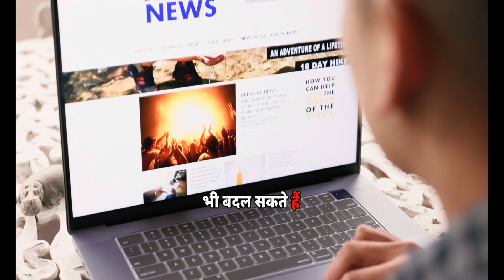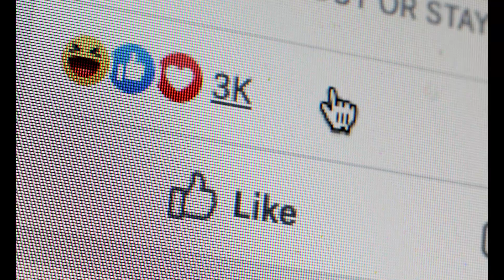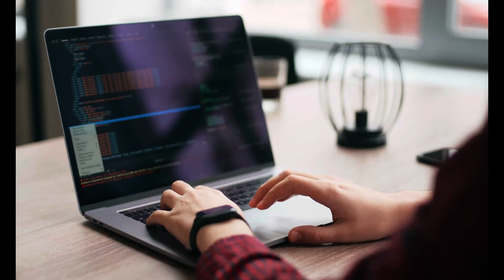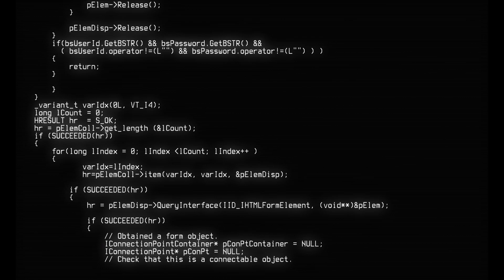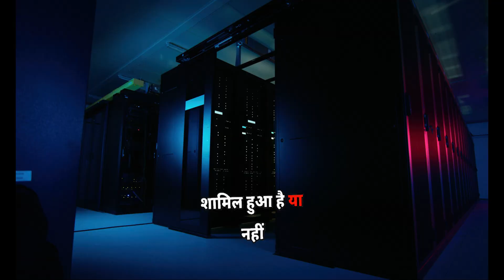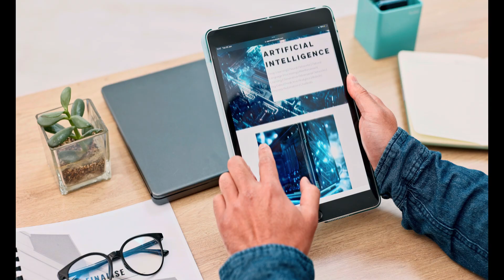Phone Number OSINT : Get Hidden Information with Powerful Tools | Umesh Krishnia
In today's digital age, the ability to gather information using publicly available data has become an invaluable skill. Whether you're an investigator, journalist, cybersecurity professional, or just someone curious about a mysterious phone number, Open Source Intelligence (OSINT) offers powerful tools and techniques to uncover details about that number. Welcome to my latest video, where I'll be diving deep into the fascinating world of OSINT and demonstrating how to collect information about a phone number using various OSINT tools.

🔍 What You'll Learn in This Video:

1. Introduction to OSINT
2. Basic Methods Using Google
3. Social Media Platforms
4. Specialized OSINT Tools
5. Understanding Phone Number Types
6. Social Engineering Techniques
7. Data Breaches:
8. Public Records
9. Advanced OSINT Tools
10. Regional Directories and Country-Specific Resources

💡 Why This Knowledge is Important:

Understanding how to gather information using OSINT isn’t just about satisfying curiosity—it’s about empowering yourself with knowledge. Whether you’re trying to identify a scam call, protect yourself from fraud, or conduct a professional investigation, these skills can be incredibly valuable. But with great power comes great responsibility. I’ll also be discussing the ethical considerations you should keep in mind, ensuring that your investigations remain within legal boundaries and respect privacy.